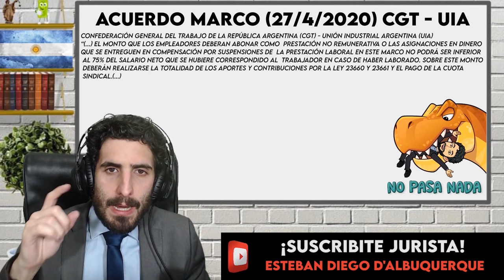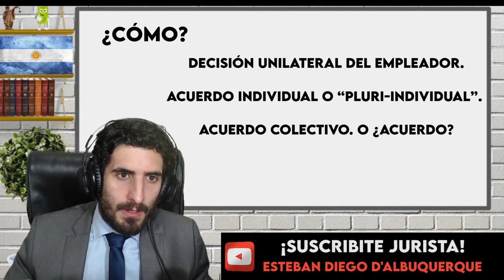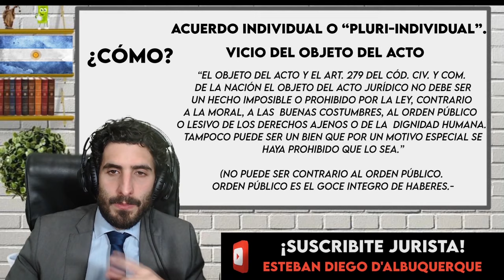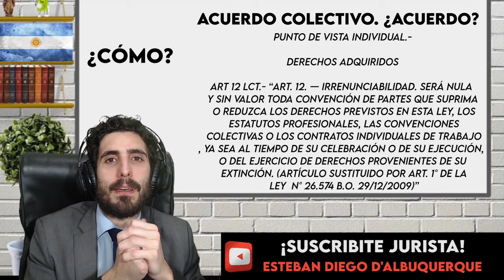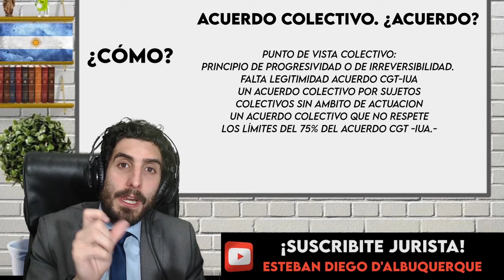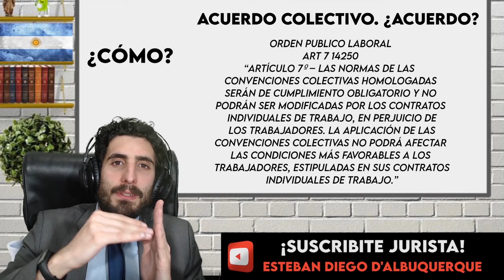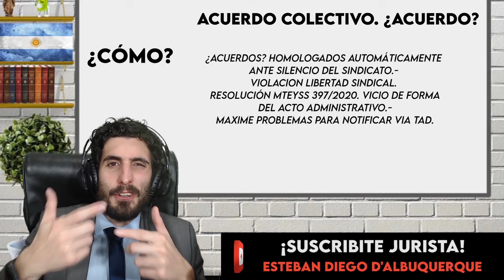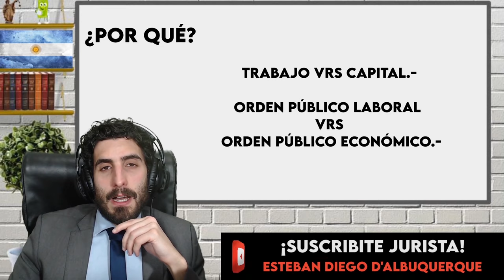⚖️ Lo que necesitas saber sobre la vigencia de los acuerdos del Art 223 BIS LCT ¿Fraude, Nulidad?⚖️✅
¡Súmate a mis Clases Privadas Semanales!

Abogado y Docente explica Herramientas Prácticas para el Análisis Jurídico de los acuerdos del Art 223 BIS de la ley 20.744 (Ley de Contrato de Trabajo - LCT) que bajan salarios durante la Cuarentena Argentina ¿Fraude, Nulidad? 👇👇👇 Te puedo AYUDAR Jurista👇👇👇
⚖️Ejerzo y Enseño Derecho Laboral en la UBA –FACULTAD DE DERECHO hace más de 10 años.-
Asesoro Trabajadores, Sindicatos y Abogados de todo el país.-
Dr Esteban Diego d’Albuquerque “Soy Jurista”: Abogado Laboralista Argentino, (T°116 F°303 Colegio Público de Abogados de la Capital Federal)
💪 ¡Súmate a mi cadena de emails para no quedarte afuera! 🦾
🎁Cursos ONLINE GRATUITOS:
💪 Cursos ONLINE PREMIUM:
🟢 MI PRIMERA CONSULTA LABORAL  ¿Cómo entrevistar a un trabajador?
🟢 ¡Promo 2 en 1!
¡Ayúdame a compartir estos increíbles videos Jurista!
¡¡Gracias por compartir Jurista!!
Sumario:
0:00 ¿Me pueden bajar el salario durante la cuarentena?
0:40 Art 223 bis Herramientas Prácticas para sua Análsis Jurídico
1:15 Contexto
1:50 DNU 297/20
3:00 DNU 329/20
4:00 Acuerdo Marco CGT-UIA
5:17 Resolución MTEYSS 397/20
5:49 ¿Cuándo? ¿Quién? ¿Qué? ¿Cómo? ¿Dónde? ¿Cuánto? ¿Por qué?
6:32 ¿Cuándo?  Ámbito Temporal
8:42 ¿Quién? Ámbito Personal
11:12 ¿Qué? Sumas No Remunerativas y Reducción de Salarios
15:29 ¿Qué? 223 Bis LCT
17:54 ¿Qué? Fraude
20:15 ¿Cómo? Decisión unilateral del empleador
23:03 ¿Cómo? Acuerdo Individual o “Pluri-individual”
24:07 Falta de Voluntad
26:10 Vicio del Consentimiento en el Sujeto
27:48 Vicio del Objeto del Acto
28:46 Vicio de Lesión Subjetiva
30:29 Falta de Homologación
31:09 Falta de Plazo Art 218 LCT
32:47 Incompetencia del SECLO
34:00 Incompetencia de la Justicia
34:54 Inaplicabilidad de la Teoría  de la Imprevisión
36:17 ¿Cómo? Acuerdo Colectivo. Desde el punto de vista individual.
37:07 Art 12 Principio Irrenunciabilidad.
39:38 ¿Cómo? Acuerdo Colectivo. Desde el punto de vista colectivo.-
39:50 Principio de Progresividad
46:41 ¿Cómo? ¿Acuerdo Colectivo?
48:18  ¿Dónde?  Ámbito Territorial
49:05  ¿Cuánto? Cuantificación.
50:47 ¿Por qué? Orden Publico Laboral vrs Orden Publico Económico.-
53:05 ¿Por qué?  Interés Público General. Sanidad.
54:29 ¿Por qué?   ATE 2. Proteger al más Vulnerable.
55:16 ¿Por qué?   Deber de Solidaridad  y Colaboración  del Trabajador.
57:35 Fallo Mareco c/ Expreso 8/7/2020.-

Atte.- Dr Esteban Diego d'Albuquerque
Abogado Laboralista, Docente Facultad de Derecho UBA. Argentina.
Colegio Público de Abogados de la Capital Federal (T°116 F°303)